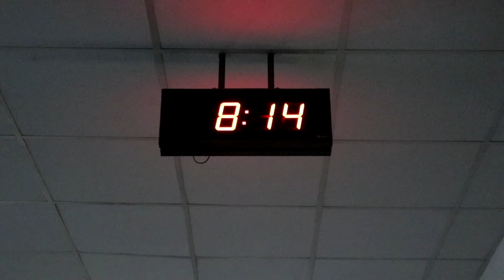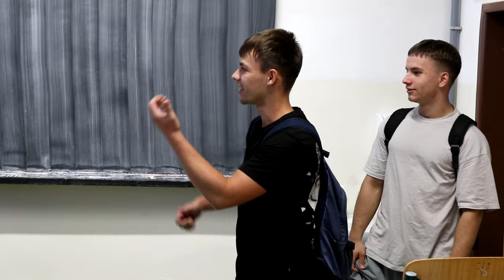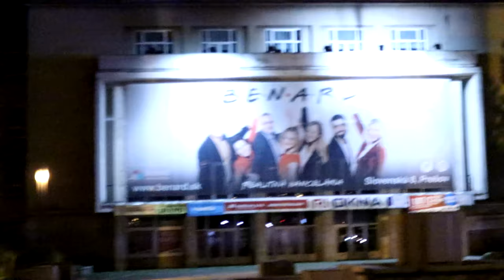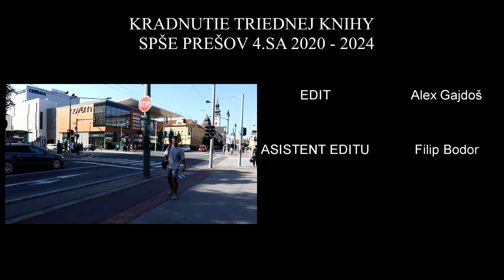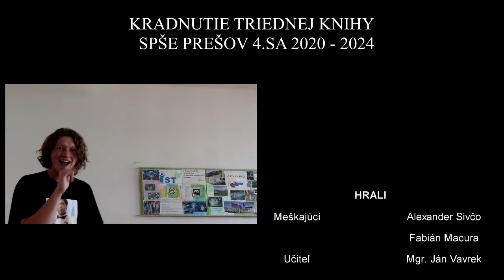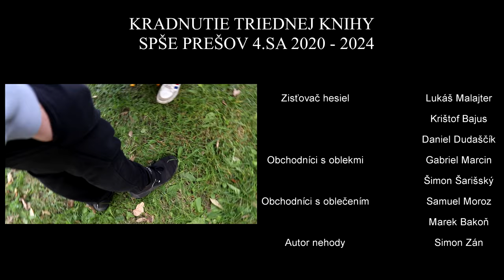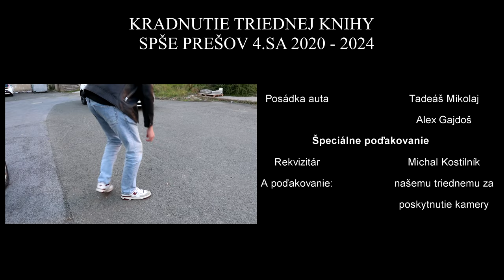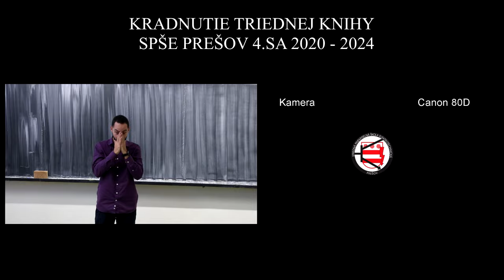KRADNUTIE TRIEDNEJ KNIHY | IV.SA | SPŠE PREŠOV | 2020 - 2024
KRADNUTIE TRIEDNEJ KNIHY | IV.SA | 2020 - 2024 | SPŠE PREŠOV
ŠKOLA:
STREDNÁ PRIEMYSELNÁ ŠKOLA ELEKTROTECHNICKÁ PREŠOV
ÚČINKOVALI:
Marek Štofánik
Krištof Bajus
Sebastián Ledvák
Viktor Vašák
Jakub Bendík
Filip Atilla Gergely
Filip Bodor
Šimon Šarišský
Tadeáš Mikolaj
Alex Gajdoš
Matej Madzin
Filip Rokyta
Tobias Valek
Jakub Sedlák
Marek Bakoň
Matej Straka
Gabriel Marcin
Jakub Miženko
Aris Aretis
Oliver Andraščík
Samuel Moroz
Lukáš Malajter
Daniel Dudaščík
Simon Zán
Michal Novický
Alexander Sivčo
Fabián Macura
Mgr. Ján Vavrek
Ing. Tibor Roland
HUDBA:
 • MEDIUM
      - Špivam sobi špivanočku
 • MAFIA SOUNDTRACK
      - Central Island
      - You run your mouth and I'll run my business
      - Fighting Theme 2
      - La verdine
 • RYTMUS
      - AKM
      - Všetko ma svoj koniec
 • Elfetanz
      - Op. 39 Dance of the elves
 • Gleb
      - KOMANDER PUMP IT UP
editor:
Alex Gajdoš
00:00 ÚVOD
00:20 KRADNUTIE
22:30 TITULKY